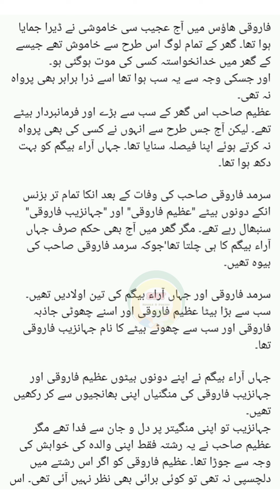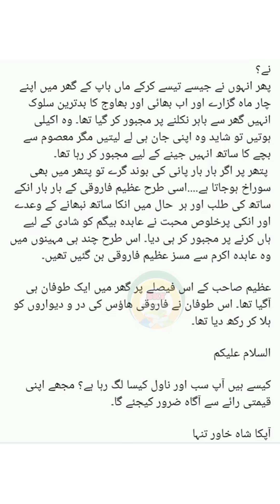گلیشیر ایپیسوڈ 4۔ شاہ خاور تنہا Glacier Episode 4 by Shah Khawar Tanha